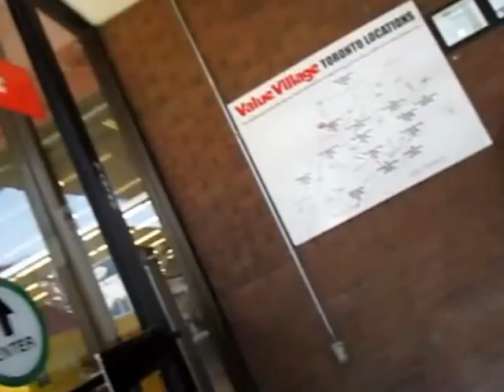Vlog : Value Village Thrift Haul - I scored some Brogues!